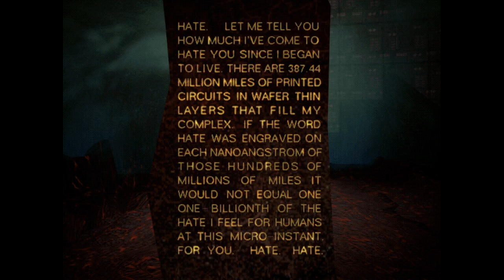I Have No Mouth And I Must Scream | the game (IS THIS GAME WORH IT?)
join my server:
tags , ignore:
wtf
not-clickbait
hello
SCARY
89+
17
legit
oh no
oh-no
httpsL
you tube
you-tube
google
help
yelling
maggot
maggot infested
hand
stranger things
boromir
GOT
john
jon snow
stampy
lovely
toes
fetish
123
Theon Greyjoy
reek
yucky
snow
fire
mike
will
dustin
lucas
steve
stranger
things
123456
vecna
vecnussy
OH NO
shocked
shocked face
woman
woman shocked
tv
television
remote
imp
tyrion
lannister
heaven
wheeler
booty
89
roblox
minecraft
nancy
robin
audio
channel
watc
son

just for good effor

wtf
not-clickbait
hello
SCARY
89+
17
legit
oh no
oh-no
httpsL
you tube
you-tube
google
help
yelling
maggot
maggot infested
hand
stranger things
boromir
GOT
john
jon snow
stampy
lovely
toes
fetish
123
Theon Greyjoy
reek
yucky
snow
fire
mike
will
dustin
lucas
steve
stranger
things
123456
vecna
vecnussy
OH NO
shocked
shocked face
woman
woman shocked
tv
television
remote
imp
tyrion
lannister
heaven
wheeler
booty
89
roblox
minecraft
nancy
robin
audio
channel
watc
son

HELP

wtf
not-clickbait
hello
SCARY
89+
17
legit
oh no
oh-no
httpsL
you tube
you-tube
google
help
yelling
maggot
maggot infested
hand
stranger things
boromir
GOT
john
jon snow
stampy
lovely
toes
fetish
123
Theon Greyjoy
reek
yucky
snow
fire
mike
will
dustin
lucas
steve
stranger
things
123456
vecna
vecnussy
OH NO
shocked
shocked face
woman
woman shocked
tv
television
remote
imp
tyrion
lannister
heaven
wheeler
booty
89
roblox
minecraft
nancy
robin
audio
channel
watc
son

OH SHIT

wtf
not-clickbait
hello
SCARY
89+
17
legit
oh no
oh-no
httpsL
you tube
you-tube
google
help
yelling
maggot
maggot infested
hand
stranger things
boromir
GOT
john
jon snow
stampy
lovely
toes
fetish
123
Theon Greyjoy
reek
yucky
snow
fire
mike
will
dustin
lucas
steve
stranger
things
123456
vecna
vecnussy
OH NO
shocked
shocked face
woman
woman shocked
tv
television
remote
imp
tyrion
lannister
heaven
wheeler
booty
89
roblox
minecraft
nancy
robin
audio
channel
watc
son

if i say the n word nobody will know
wtf
not-clickbait
hello
SCARY
89+
17
legit
oh no
oh-no
httpsL
you tube
you-tube
google
help
yelling
maggot
maggot infested
hand
stranger things
boromir
GOT
john
jon snow
stampy
lovely
toes
fetish
123
Theon Greyjoy
reek
yucky
snow
fire
mike
will
dustin
lucas
steve
stranger
things
123456
vecna
vecnussy
OH NO
shocked
shocked face
woman
woman shocked
tv
television
remote
imp
tyrion
lannister
heaven
wheeler
booty
89
roblox
minecraft
nancy
robin
audio
channel
watc
son
wtf
not-clickbait
hello
SCARY
89+
17
legit
oh no
oh-no
httpsL
you tube
you-tube
google
help
yelling
maggot
maggot infested
hand
stranger things
boromir
GOT
john
jon snow
stampy
lovely
toes
fetish
123
Theon Greyjoy
reek
yucky
snow
fire
mike
will
dustin
lucas
steve
stranger
things
123456
vecna
vecnussy
OH NO
shocked
shocked face
woman
woman shocked
tv
television
remote
imp
tyrion
lannister
heaven
wheeler
booty
89
roblox
minecraft
nancy
robin
audio
channel
watc
son
wtf
not-clickbait
hello
SCARY
89+
17
legit
oh no
oh-no
httpsL
you tube
you-tube
google
help
yelling
maggot
maggot infested
hand
stranger things
boromir
GOT
john
jon snow
stampy
lovely
toes
fetish
123
Theon Greyjoy
reek
yucky
snow
fire
mike
will
dustin
lucas
steve
stranger
things
123456
vecna
vecnussy
OH NO
shocked
shocked face
woman
woman shocked
tv
television
remote
imp
tyrion
lannister
heaven
wheeler
booty
89
roblox
minecraft
nancy
robin
audio
channel
watc
son
wtf
not-clickbait
hello
SCARY
89+
17
legit
oh no
oh-no
httpsL
you tube
you-tube
google
help
yelling
maggot
maggot infested
hand
stranger things
boromir
GOT
john
jon snow
stampy
lovely
toes
fetish
123
Theon Greyjoy
reek
yucky
snow
fire
mike
will
dustin
lucas
steve
stranger
things
123456
vecna
vecnussy
OH NO
shocked
shocked face
woman
woman shocked
tv
television
remote
imp
tyrion
lannister
heaven
wheeler
booty
89
roblox
minecraft
nancy
robin
audio
channel
watc
son
wtf
not-clickbait
hello
SCARY
89+
17
legit
oh no
oh-no
httpsL
you tube
you-tube
google
help
yelling
maggot
maggot infested
hand
stranger things
boromir
GOT
john
jon snow
stampy
lovely
toes
fetish
123
Theon Greyjoy
reek
yucky
snow
fire
mike
will
dustin
lucas
steve
stranger
things
123456
vecna
vecnussy
OH NO
shocked
shocked face
woman
woman shocked
tv
television
remote
imp
tyrion
lannister
heaven
wheeler
booty
89
roblox
minecraft
nancy
robin
audio
channel
watc
son
wtf
not-clickbait
hello
SCARY
89+
17
legit
oh no
oh-no
httpsL
you tube
you-tube
google
help
yelling
maggot
maggot infested
hand
stranger things
boromir
GOT
john
jon snow
stampy
lovely
toes
fetish
123
Theon Greyjoy
reek
yucky
snow
fire
mike
will
dustin
lucas
steve
stranger
things
123456
vecna
vecnussy
OH NO
shocked
shocked face
woman
woman shocked
tv
television
remote
imp
tyrion
lannister
heaven
wheeler
booty
89
roblox
minecraft
nancy
robin
audio
channel
watc
son
youtu